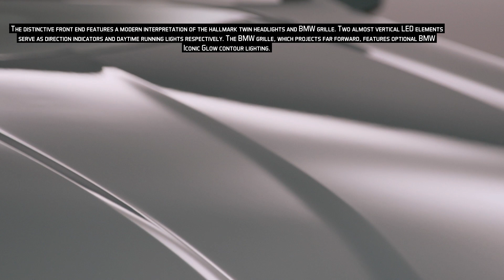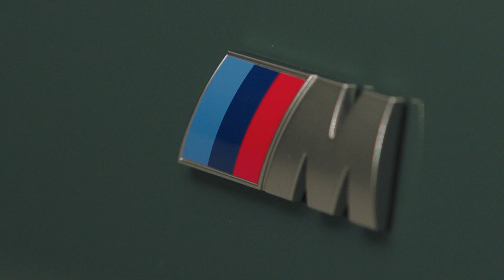BMW 5 Series Touring - Full Detail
The BMW 5 Series Touring, the epitome of driving pleasure, sporty elegance and modern functionality in the premium upper mid-range segment, is entering a new era. The sixth generation of the BMW 5 Series Touring is more progressive than ever, featuring numerous digital innovations, pioneering systems for automated driving and parking, increased sustainability throughout the entire product life cycle and, for the first time, an all-electric drive in the form of the BMW i5 Touring.